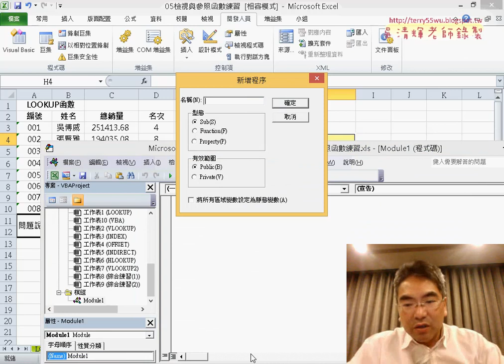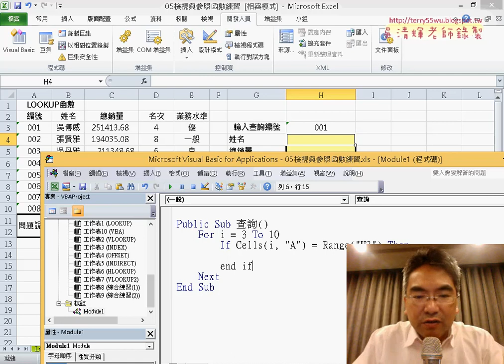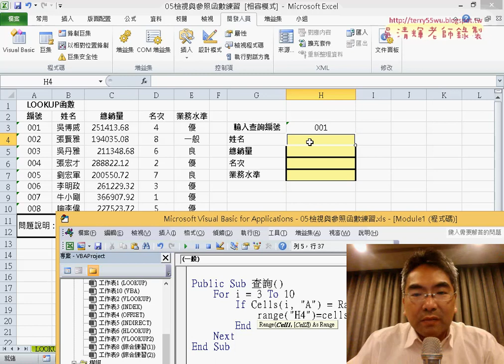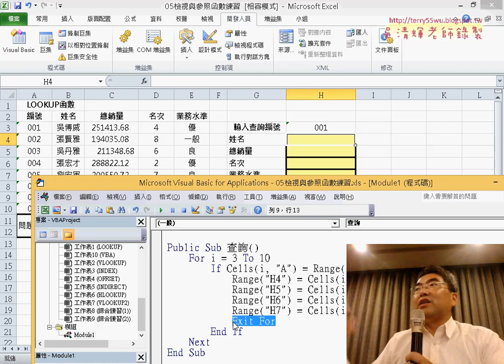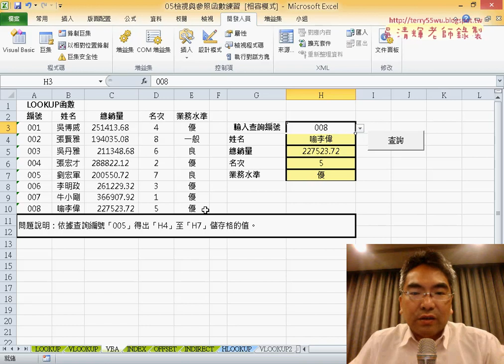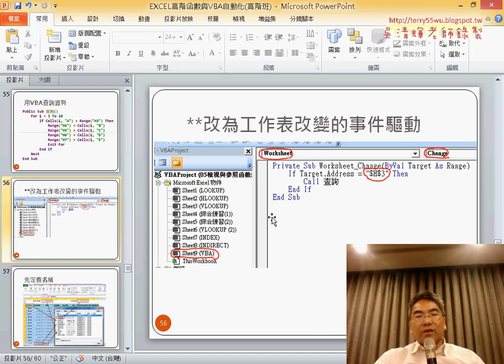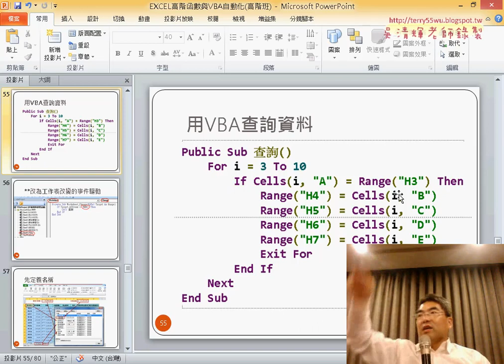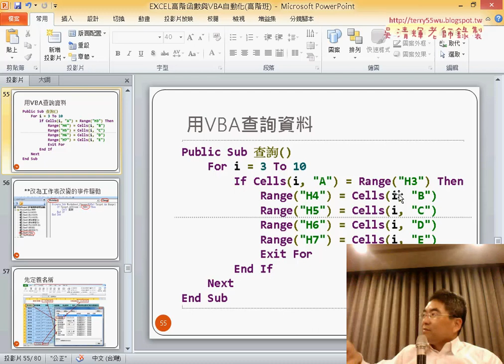18 用VBA查詢資料